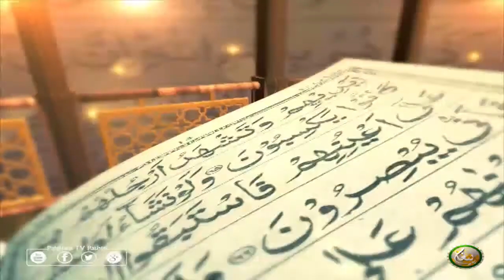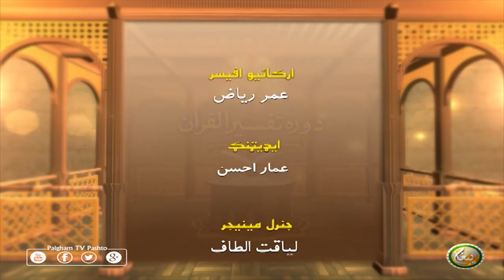Dora Tafseer AlQuran | EP19 | دورہ تفسیر القرآن الشیخ روح الله توحیدي